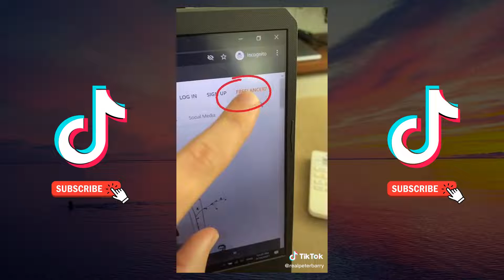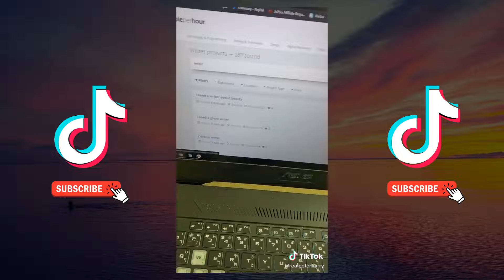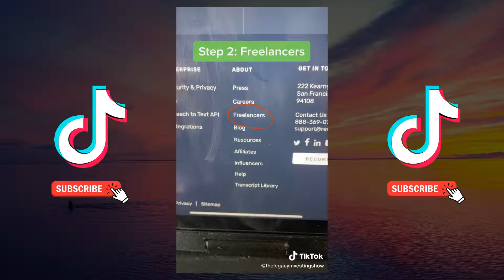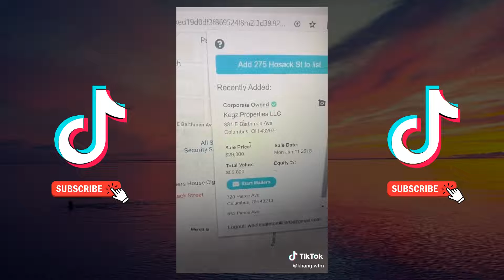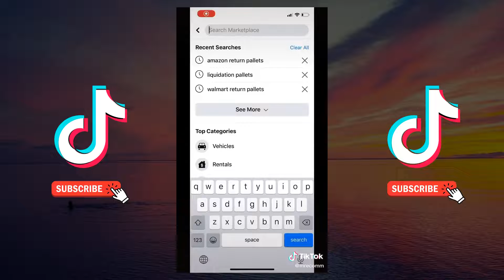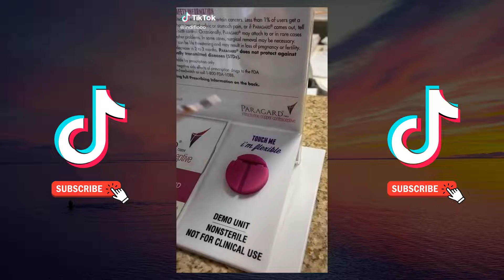homebusiness TikTok Compilation